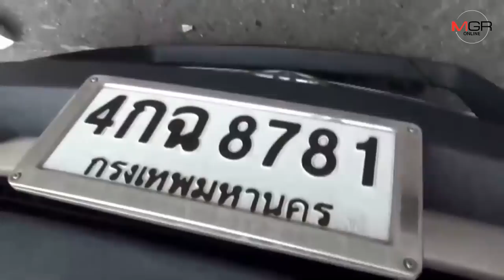เปิดภาพกล้องหน้ารถแฉพฤติกรรมสุดห่วย..รถ 2 คันซิ่งแข่งบน ถ.บายพาสเลี่ยงเมืองชลบุรี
เปิดภาพกล้องหน้ารถแฉพฤติกรรมสุดห่วย..รถ 2 คันซิ่งแข่งบน ถ.บายพาสเลี่ยงเมืองชลบุรี ทำฟอร์จูนเนอร์ถูกชนล้อชี้ฟา

เปิดภาพกล้องหน้ารถแฉพฤติกรรมสุดห่วยรถ 2 คันซิ่งแข่งกันบนถนนสายบายพาสเลี่ยงเมืองชลบุรี ก่อนพุ่งชนฟอร์จูนเนอร์พลิกคว่ำล้อชี้ฟ้า เชื่อปาฏิหาริย์หลวงปู่ทิมทำรอดตาย โลกออนไลน์จี้ ตร.ดำเนินคดีถึงที่สุด